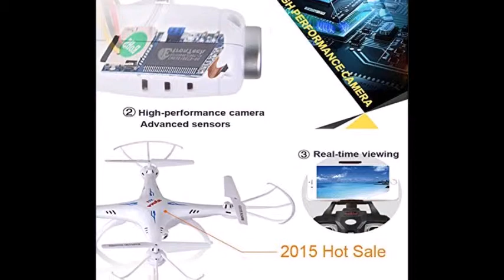Cheerwing Syma X5SW V3 FPV Explorers2 Quadcopter Drone